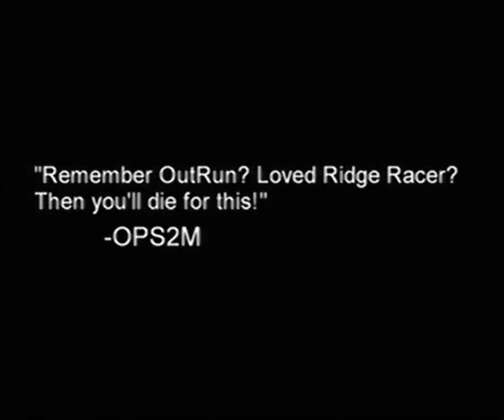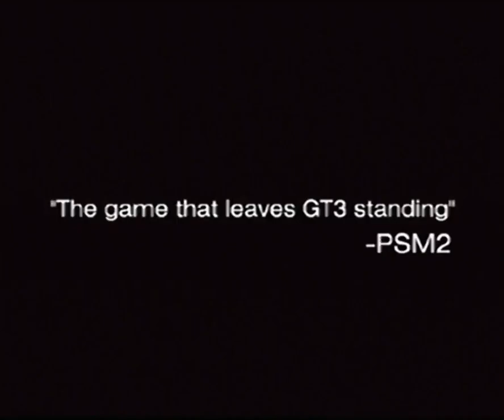Burnout PS2 Demo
Una demo de PS2 retail del primer Burnout, ya que fue lanzada al publico en 2002 unos meses despues que salio el juego no tiene ningun cambio aparte de ser convertida en una demo

La demo esta en formato Bin / Cue, podes descargar este programa para convertirla en formato iso

A retail PS2 Demo of the first Burnout, since this demo was released in 2002 some months after the game came out it doesn't have differences apart from being turned into a demo

The demo is in Bin / Cue format, you can download this program to convert it into a iso

"Burnout is an amazing racing game with a difference"